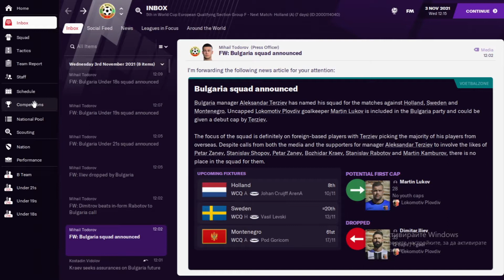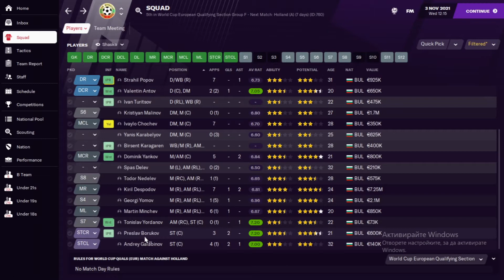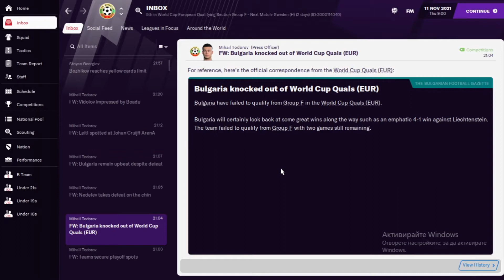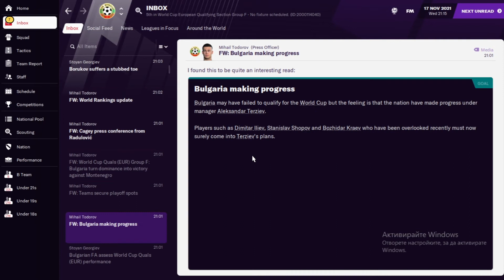Football Manager 2021 - Българи Юнаци - Епизод 10